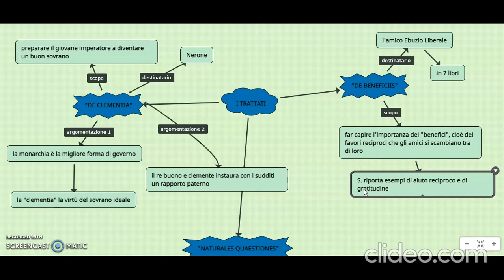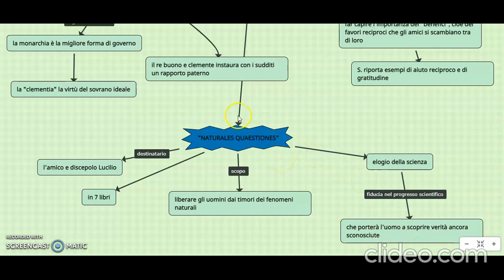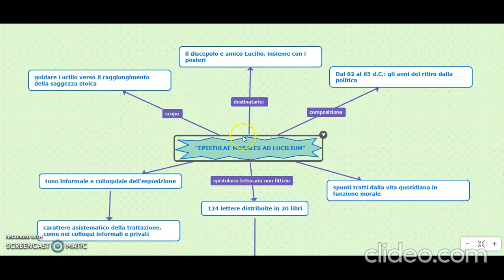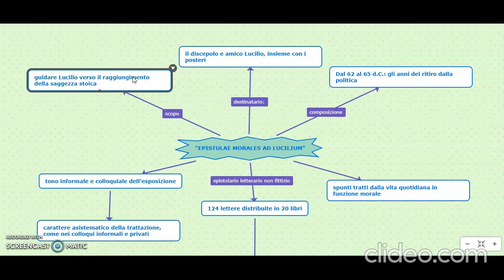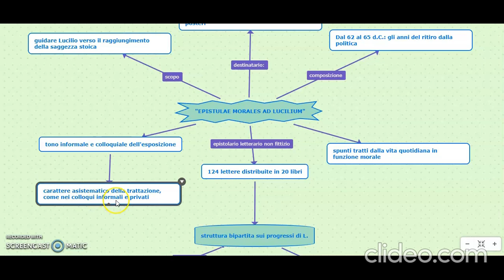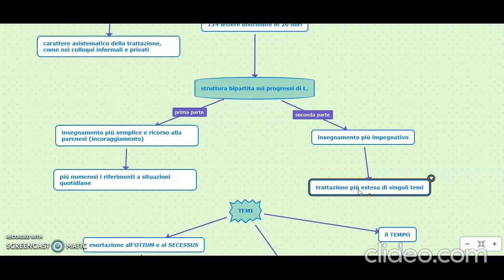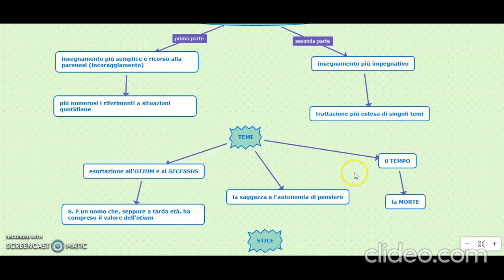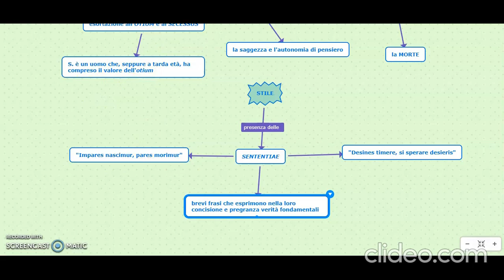Seneca, i Trattati e le Epistulae ad Lucilium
Letteratura latina